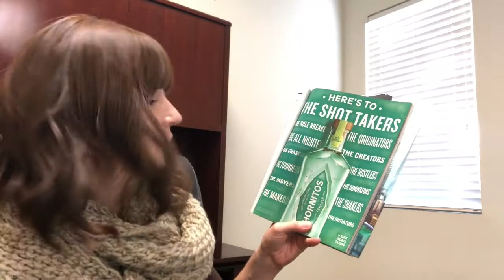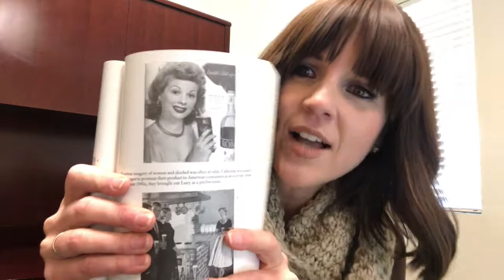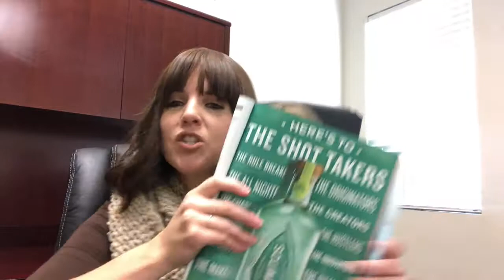Why are you DRINKING that?!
Welcome to our weekly 90-Day Blitz Vlog!

This video is a follow-up to last week's episode, called "WHY are You Eating That?"  This one is also specifically designed for high achievers.  Why?

 Because people who have no goals beyond "enjoy life and die" could argue for why they are where they are.  And someone who is simply unaware might really not know any better. But, YOU, a self-professed high achiever, have ZERO excuses for remaining asleep to these concepts if you REALLY want to achieve your life goals!

Check it out and let me know where YOU are holding!